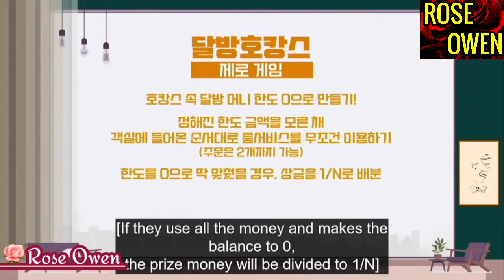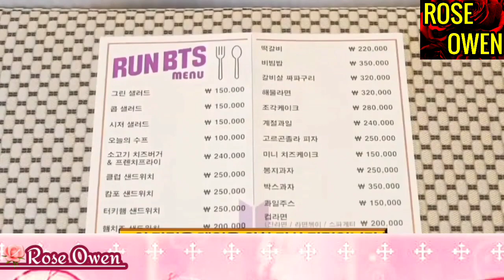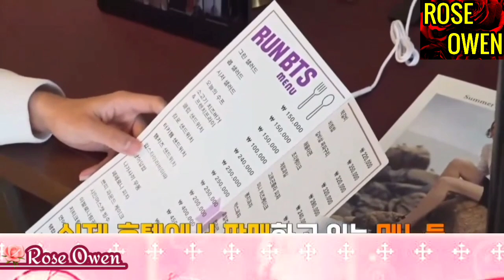Run bts ep 150 hindi dubbed-bts hindi dubbed funny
🚫Donot Repost🚫

Hope you will enjoy the vedio

And make sure to check other similar vedios💜

Bts army lets rock😆😆😆